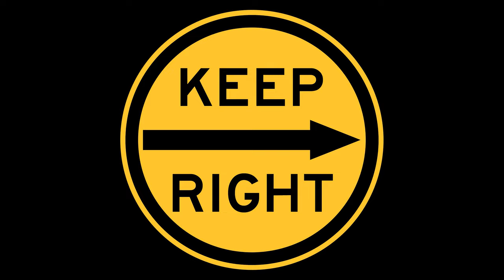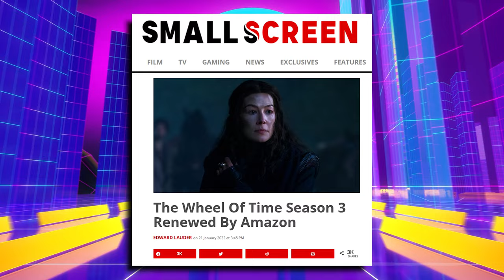The Wheel Of Time Season 2 And 3 Details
The Wheel Of Time had a sizzle reel at San Diego Comic Con this year and it got us thinking about all the information our sources have told us about The Wheel Of Time Season 2 AND 3. So, sit back as we break down The Wheel Of Time's Season 2 and 3's release dates, cast, story and more.

Barney Harris Fired From The Wheel Of Time – Here’s Why

Written By James Simon and Dan Plum

Edited by Dan Plum (with help from James Simon)